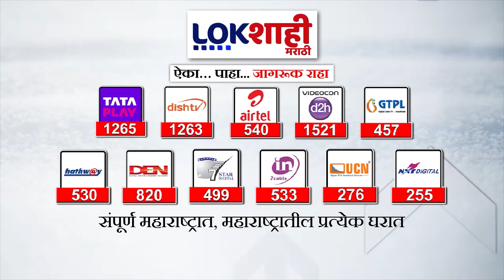Ganesh Chaturthi 2024 |Narendra Modi | मोदींकडून देशवासियांना गणेशोत्सवाच्या शुभेच्छा | Marathi News